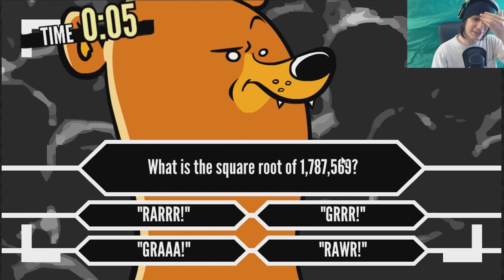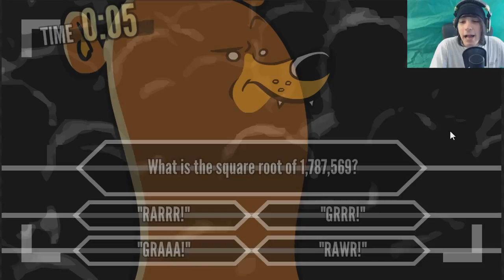DO OR DIE GAME - Addictive Games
Do or Die! The game Do or Die hosted on Addictive games could be considered among the best flash games on addictive games! Can we beat the challenges that lie ahead? Or will we DIE!